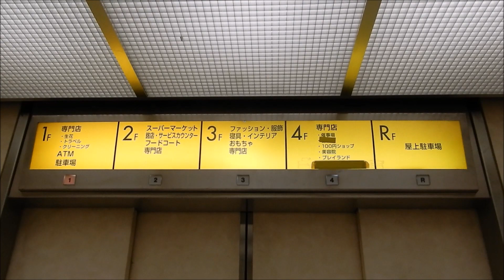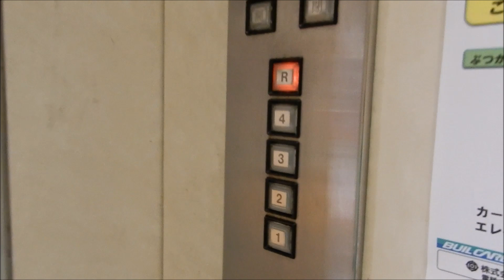[2018.8.26閉店] 山梨県・オギノ湯村ショッピングセンター店のエレベーター 元山梨交通湯村ショッピングセンター ダイエーFC湯村店 湯村温泉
2018年8月26に閉店した、オギノ湯村ショッピングセンター店のエレベーターです。